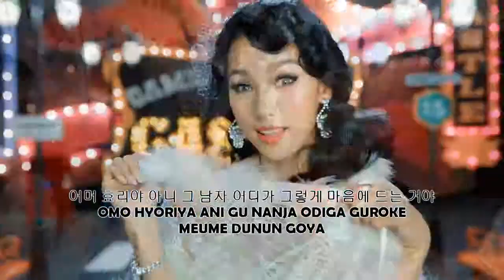LEE HYORI GOING CRAZY EASY LYRICS